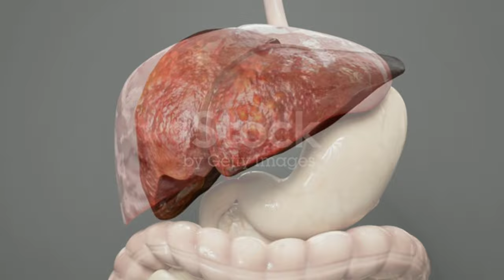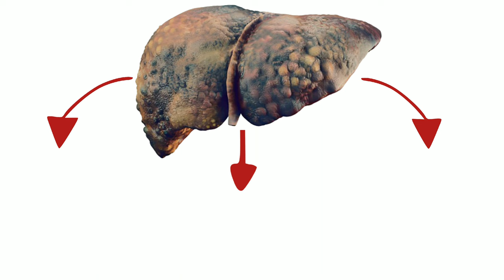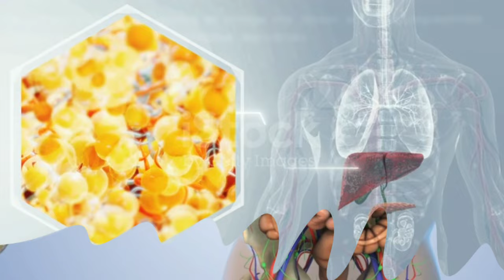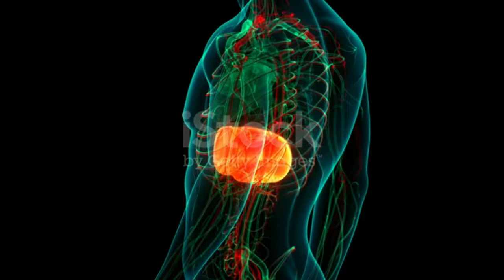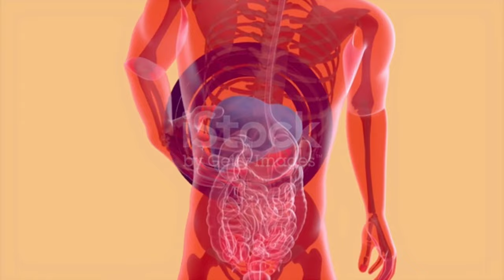Fatty Liver Urdu | Jigar ki charbi ka ilaj in urdu | Fatty liver Treatment | اردو | हिंदी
Fatty liver, or hepatic steatosis, is a condition characterized by the accumulation of excess fat in liver cells. It can result from various causes, such as obesity, diabetes, excessive alcohol consumption, or metabolic disorders. Non-alcoholic fatty liver disease (NAFLD) is a common form not linked to alcohol abuse. While a mild fatty liver may not cause noticeable symptoms, it can progress to inflammation and more severe conditions like non-alcoholic steatohepatitis (NASH), potentially leading to liver fibrosis or cirrhosis. Lifestyle modifications, including a balanced diet and regular exercise, are crucial for managing and preventing fatty liver. Seeking medical advice is essential for proper diagnosis and guidance.
**Causes:**
1. **Obesity:** Excess body weight, especially around the abdomen, is a major contributor.
2. **Insulin Resistance:** Linked to type 2 diabetes, insulin resistance can lead to fat buildup in the liver.
3. **High Sugar Intake:** Diets rich in refined carbohydrates and sugars contribute to fat accumulation.
4. **High Fat Levels in Blood:** Elevated triglycerides and cholesterol levels can influence fatty liver development.
5. **Alcohol Consumption:** Excessive alcohol intake is a well-known cause of fatty liver.

**Symptoms:**
1. **Fatigue:** Feeling tired or weak.
2. **Abdominal Discomfort:** Displeasure or pain in the upper right side of the abdomen.
3. **Unexplained Weight Loss:** Despite no significant changes in diet or physical activity.
4. **Enlarged Liver:** Detected during a physical examination.

**Treatment:**
1. **Lifestyle Changes:** Adopt a balanced diet, exercise regularly, and maintain a healthy weight.
2. **Dietary Modifications:** Reduce sugar and saturated fat intake; focus on fruits, vegetables, and whole grains.
3. **Controlled Alcohol Consumption:** If applicable, limit alcohol intake or abstain completely.
4. **Medications:** In some cases, medications may be prescribed to manage underlying conditions like diabetes or high cholesterol.
5. **Regular Monitoring:** Periodic check-ups and monitoring of liver function to assess progress and address any complications.

It's crucial to consult a healthcare professional for personalized advice and a comprehensive treatment plan based on the individual's specific condition and health history.